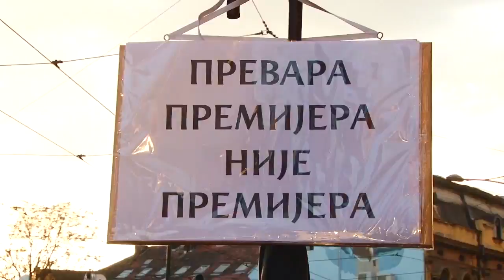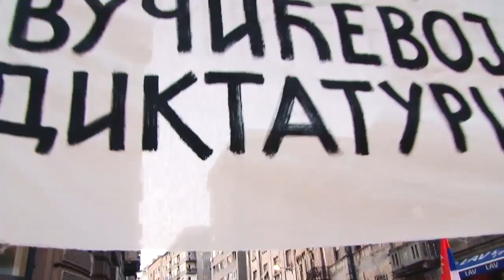Protest Savamala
TELEVIZIJA ŠABAC